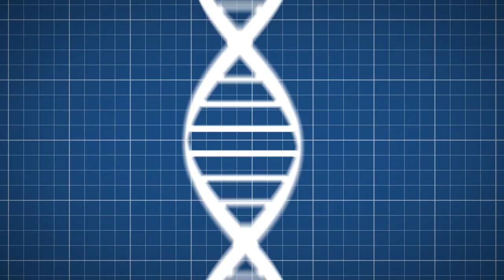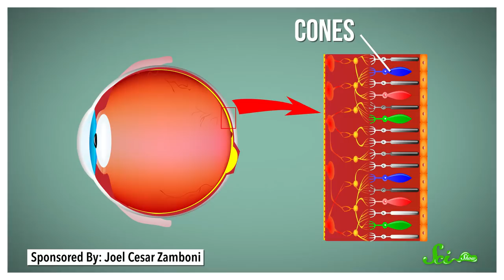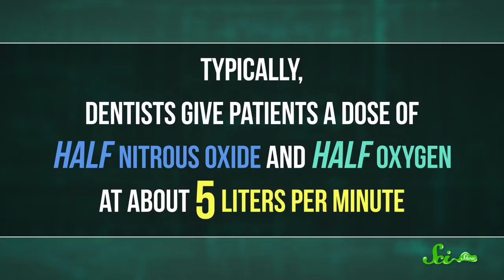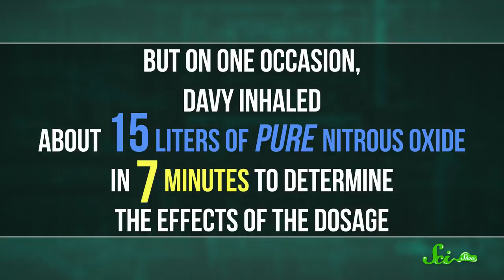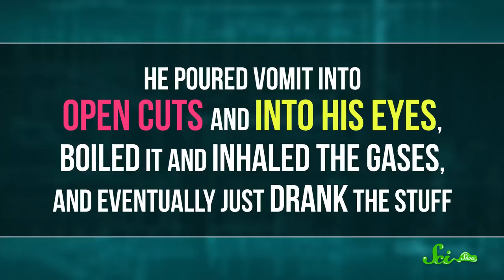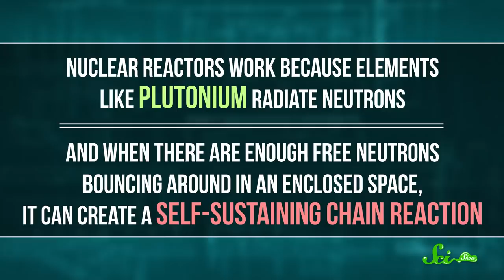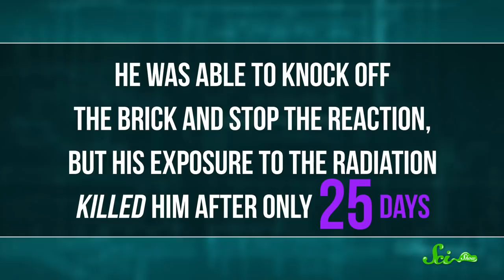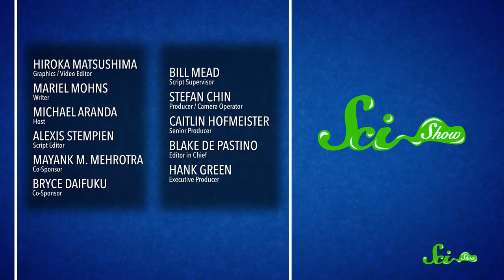6 Stupid and Dangerous Things Scientists Did to Themselves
From poking their own eyes, to drinking a patient's vomit, some extremely passionate scientists have done pretty outrageous things to themselves in the name of science.